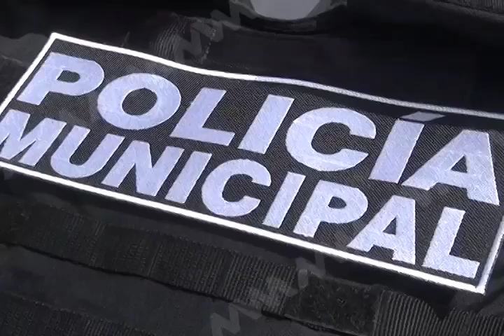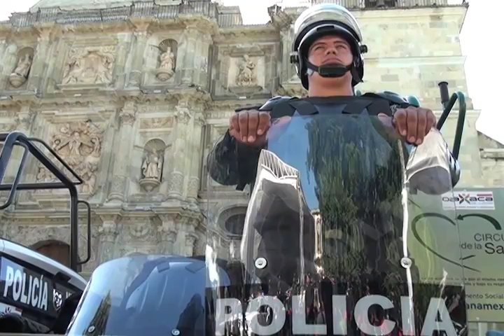MANDO UNICO MVM TELEVISIÓN